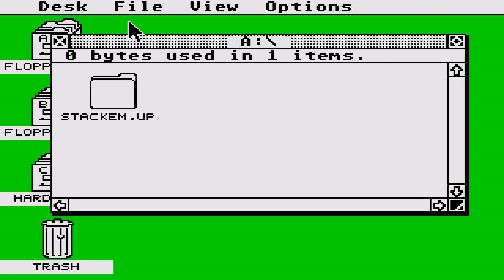ATARI ST Stack em up budgie uk COLUMNS CLONE TETRIS TAG STE TT FALCON